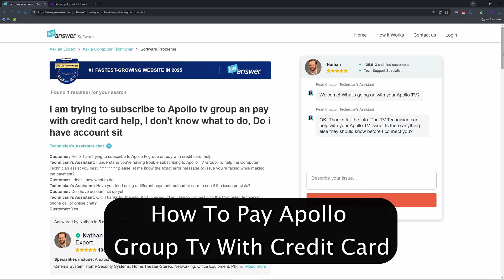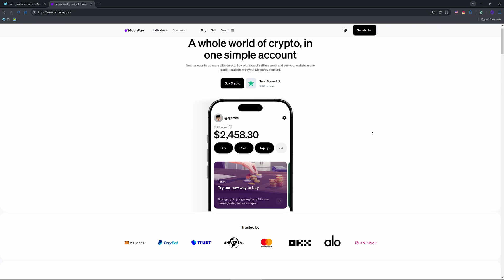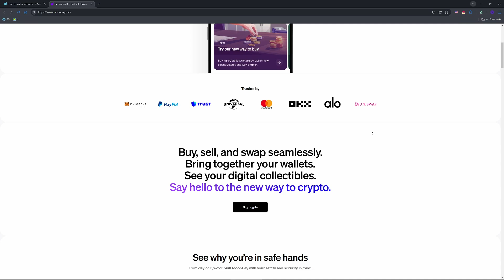How To Pay Apollo Group Tv With Credit Card 2026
How To Pay for Apollo Group TV with a Credit Card (2026 | PC Guide)

This quick and easy step-by-step tutorial shows you exactly how to make a successful payment and avoid common issues.

In this video, you'll learn:

How to access the Apollo Group TV payment page

How to select a subscription plan

How to pay securely using your credit card

What to do if your payment fails